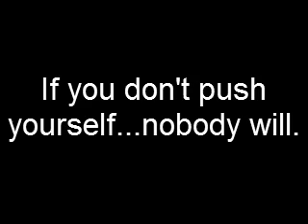Holbrook Hoops Extreme Ball Handling Workout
Teaser for Holbrook Hoops 6-Week Ball Handling Program featuring Adrian Mack AKA Konfuzion of the Ball Up Tour. for more information and upcoming camps, clinics, and private sessions in the Houston Area.